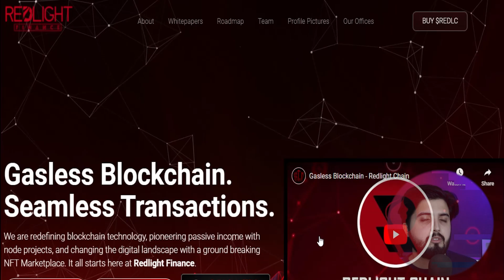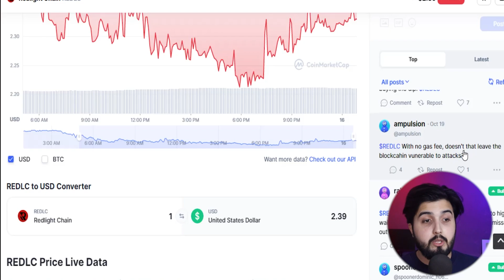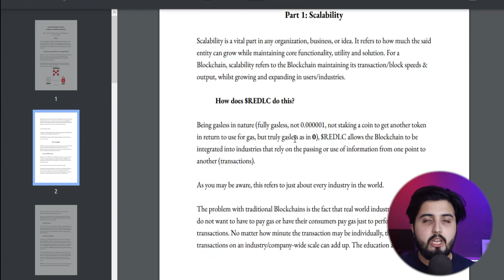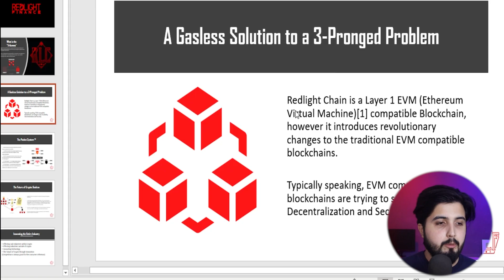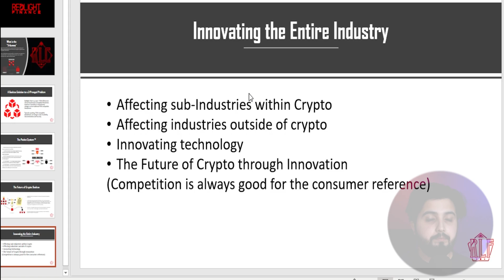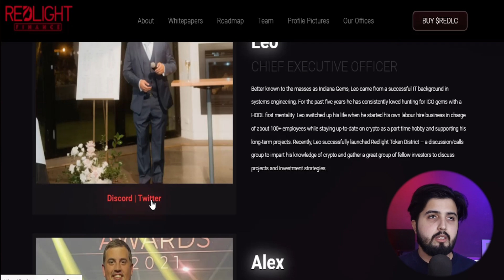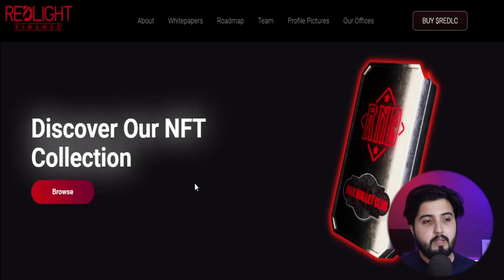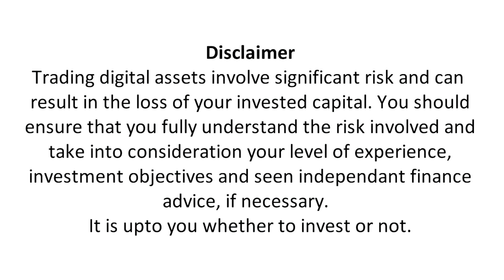RedLight Finance - Gasless Blockchain solving the blockchain trilemma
About $REDLC and the Gasless Blockchain
Redlight Chain is a layer 1 EVM (Ethereum Virtual Machine) compatible blockchain that revolutionizes traditional EVM-compatible blockchains. It is also an ecosystem that opens up the world of encryption to anyone who wants to find secure, decentralized, and scalable solutions.

The platform also demonstrates the appropriate capabilities and advantages of smart contracts and NFTs.

$REDLC wants to solve the problems of traditional blockchains because most real-world industries/companies don't want to pay gas to execute transactions. The project has this issue as its primary purpose, in addition to its mission to develop a blockchain-compatible EVM that targets scalability, decentralization, and security.

Scalability refers to a blockchain maintaining its transaction/block speed and output as users/industry grow and expand. To this end, $REDLC allows blockchain to be integrated into industries that rely on transactions to pass or use information from one point to another.